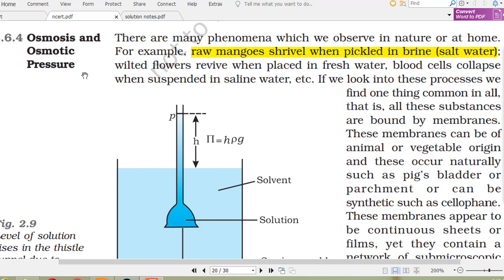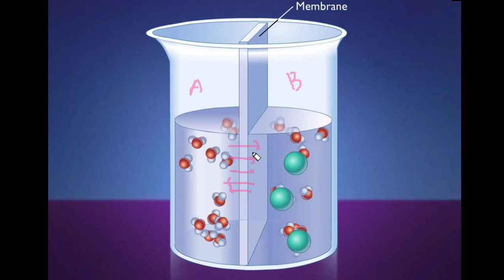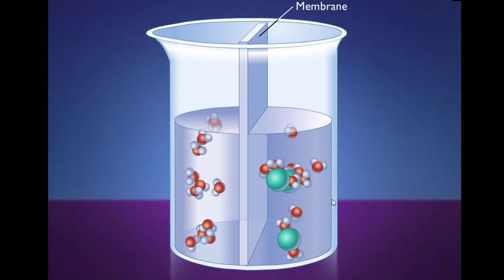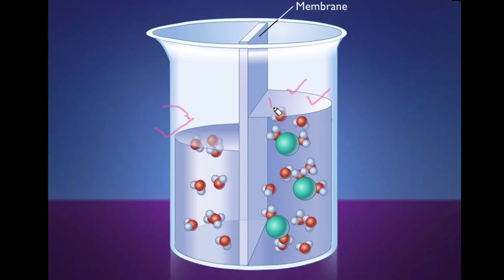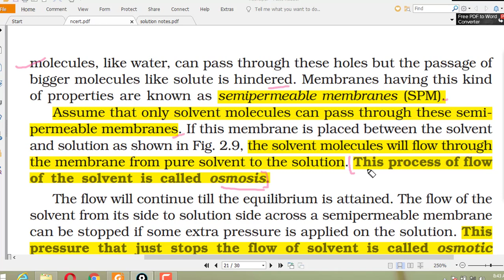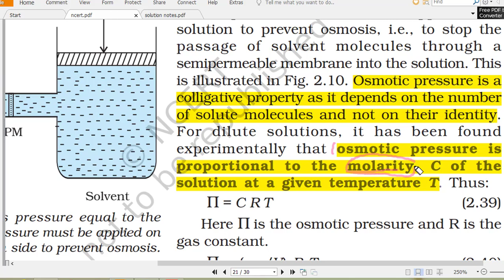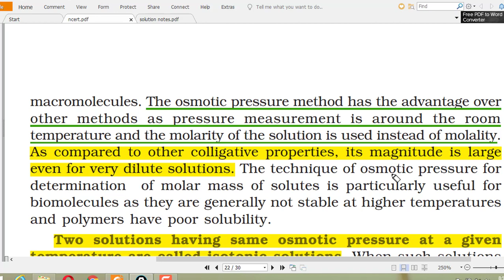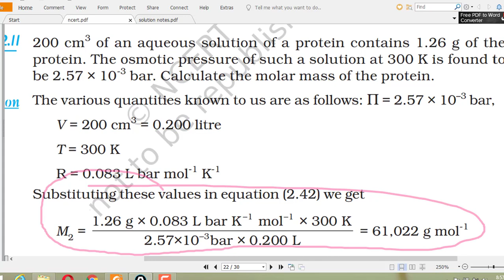Osmosis and Osmotic Pressure | lecture 12 | Ncert | class 12 | animation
Osmotic Pressure is the minimum pressure which needs to be applied to a solution to prevent the inward flow of its pure solvent across a semipermeable membrane. It is also defined as the measure of the tendency of a solution to take in pure solvent by osmosis.
Osmosis:  is the spontaneous net movement of solvent molecules through a selectively permeable membrane into a region of higher solute concentration, in the direction that tends to equalize the solute concentrations on the two sides. .